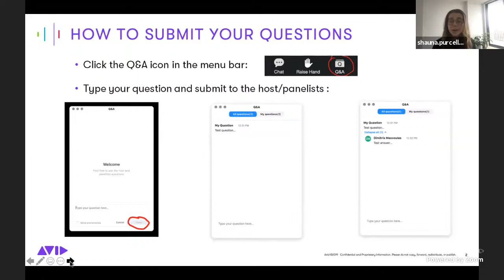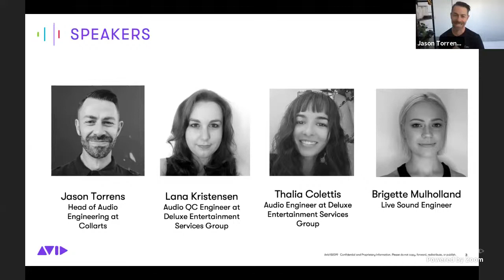Live Webinar: Students to Industry — Kickstarting Your Career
Join Jason Torrens as he sits down with our awesome line-up of guest speakers working in the audio industry to discuss how they kickstarted their own careers and transitioned from students to industry professionals!